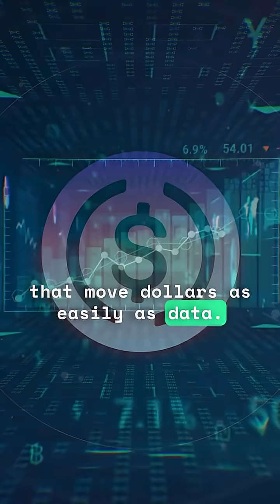Shedding light on a misunderstood crypto class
Ryan Iverson breaks down why stablecoins, a misunderstood crypto class, are gaining serious traction with investors and governments alike, surging 30x in two years.